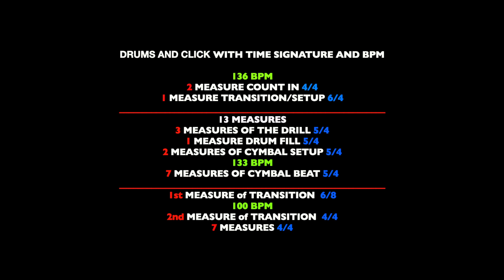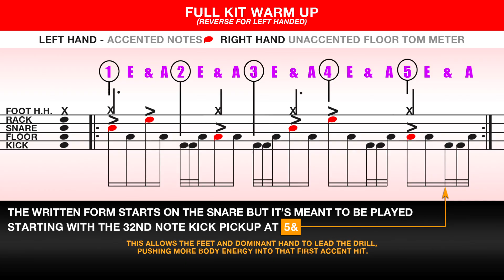CANDIRIA BREAKDOWNS ***WORK IN PROGRESS • 00:50 - 1:23***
In this CANDIRIA BREAKDOWNS video, I use the 2nd part of the song "Work In Progress" to breakdown how inspiration floats by and suggests itself to us. Are we paying attention so it can be manifested into reality?

2 individual examples showcase the drums in their raw form playing almost the same thing each time but with just enough variance to validate the small percentage of expressive freedom allowed for natural feel and flow.
EX 1 - over the click with changing BPM and TIME SIGNATURES
EX 2 - Guitar, Bass and Drums

BIG THANKS: Mike MacIvor - Bass and John Lamacchia - Guitar
for coming through with the authenticity and tracking their parts for these
demonstrations. Special appearance by Mike for this one!
FOR MORE PUNCH AND LESS SUSTAIN IN YOUR CRASH RIDING LIFE,
CONSIDER THE PAISTE WILD CRASH AVAILABLE IN 2 MODELS:
RUDE WILD CRASH